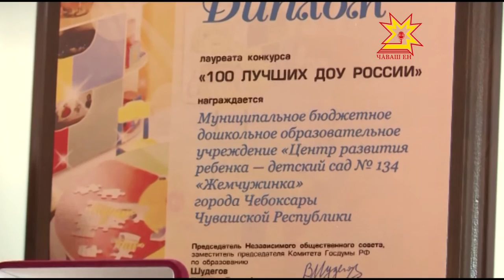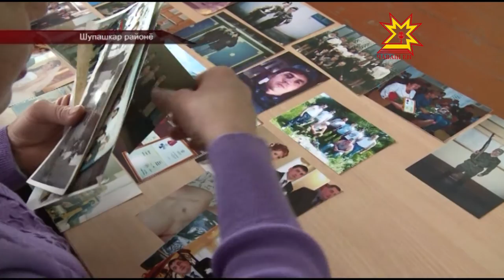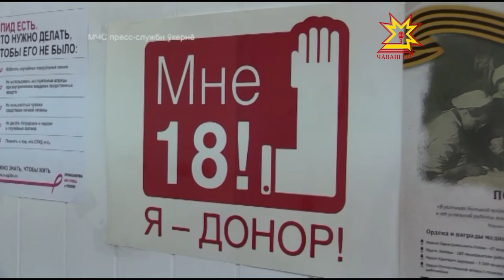Республика 16 12 2015 на чувашском языке Вечерний выпуск